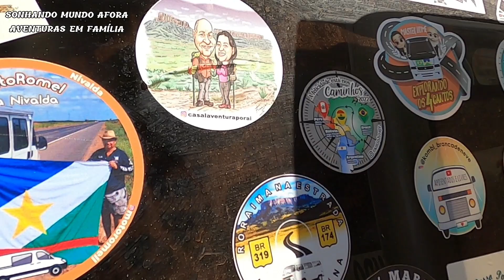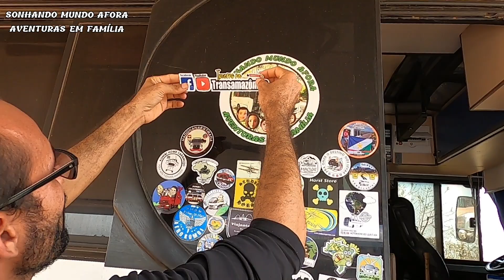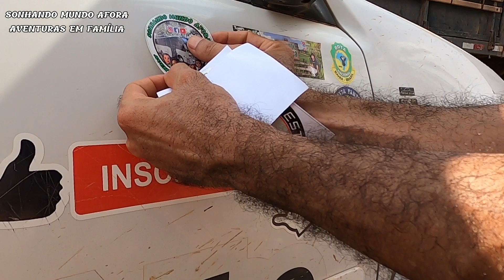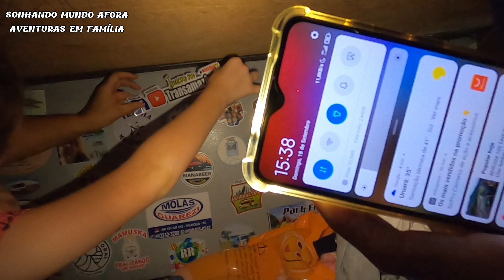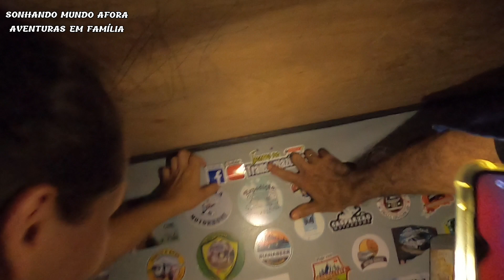INVERNO NA TRANSAMAZÔNICA | CONHECEMOS THIAGO ea BRUTA DO CANAL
IINVERNO NA TRANSAMAZÔNICA  | CONHECEMOS THIAGO DO CANAL ‎@INVERNONATRANSAMAZONICA   EM PLACAS/PA

✳ VIAGEM PELO PARÁ
✳  EXPEDIÇÃO TRANSAMAZÔNICA
📺 SEJAM BEM VINDOS A UMA NOVA TEMPORADA NO CANAL

🔸️ SONHANDO MUNDO AFORA 🔸️

Kwai Sonhando Mundo Afora
Sonhando Mundo Afora

❇ Expediçao Brasil ✳
Pix ajuda 1.00 real
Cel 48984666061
Obrigado a todos por apoiar esse projeto